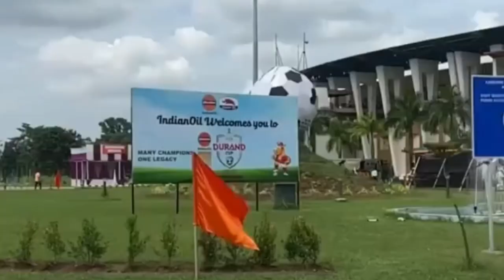NEUFC Won The First Match🔴⚪| Parthib Gogoi Hat trick| Northeast United Fc Vs Shillong Lajong Fc